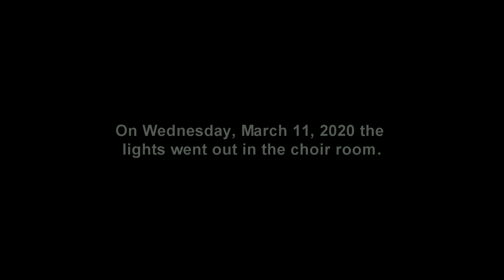Lights On Directors cut